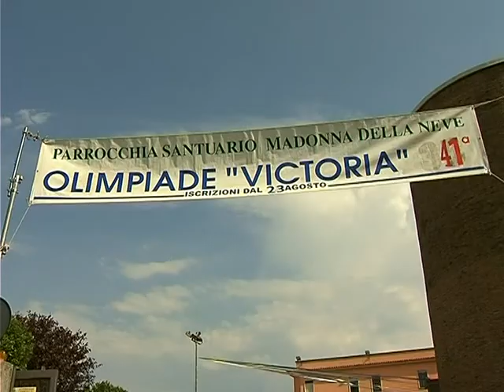LAZIO TG: FROSINONE "OLIMPIADI VICTORIA" UN SUCCESSO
Un grande successo le "Olimpiadi Victoria" che si stanno svolgendo in questi giorni nel campetto parrocchiale di Madonna Della Neve